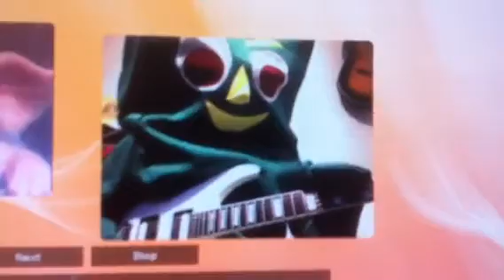Gumby on Chatroulette Playing Guitar